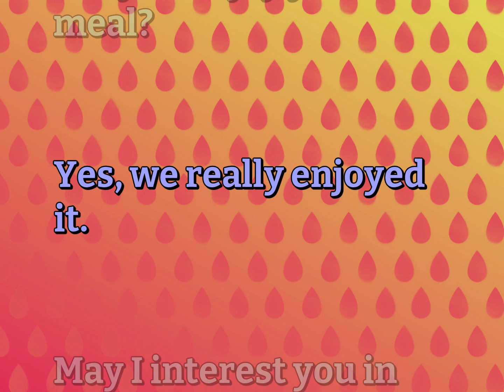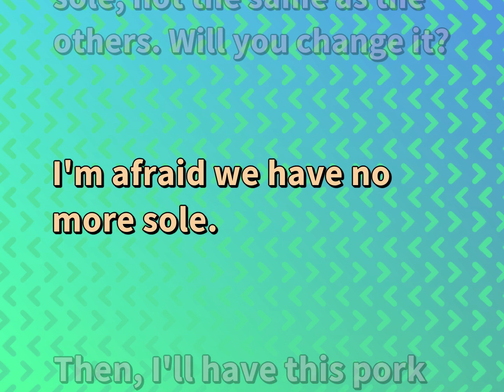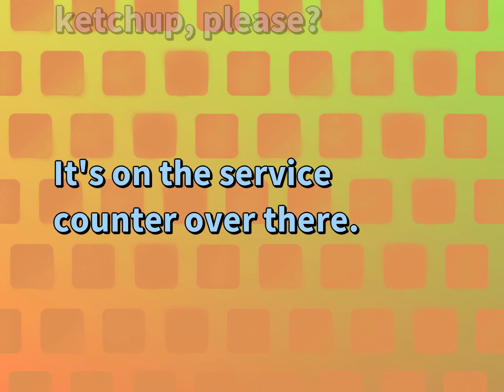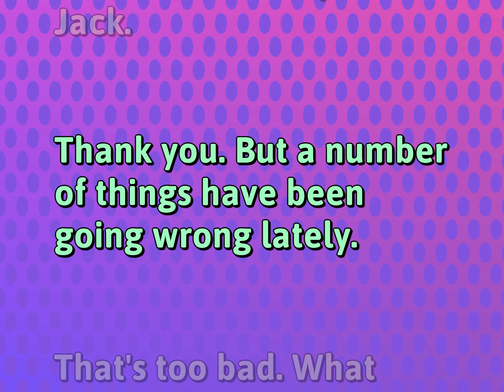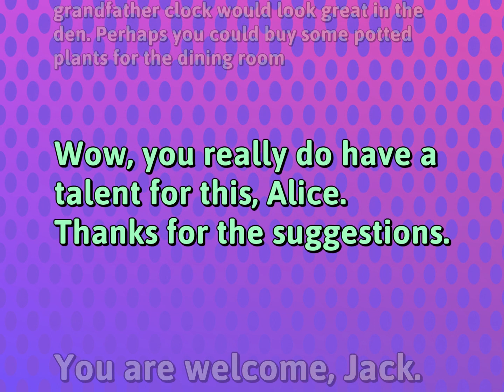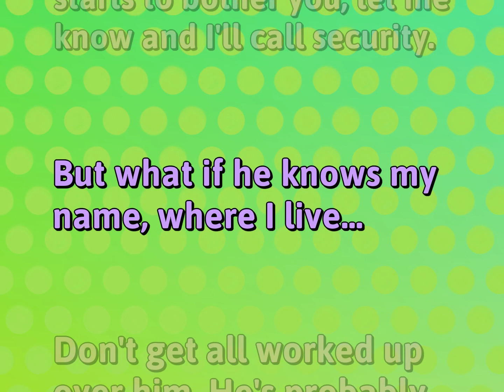8 English Conversations for Ordinary Life